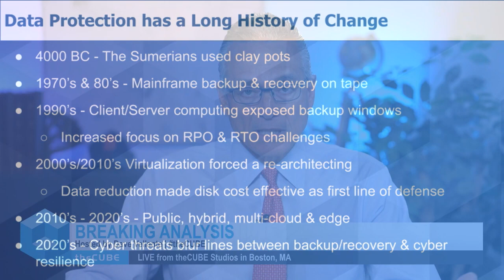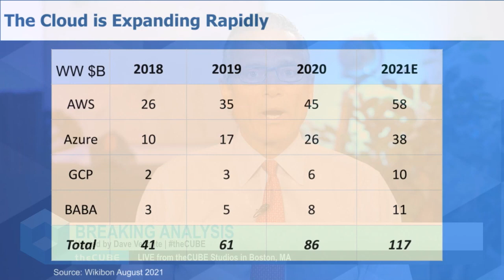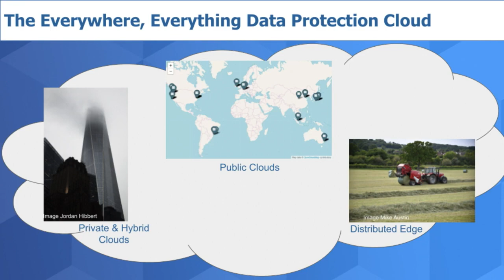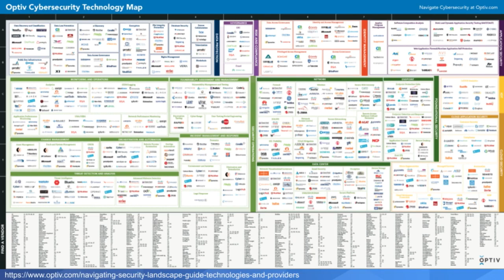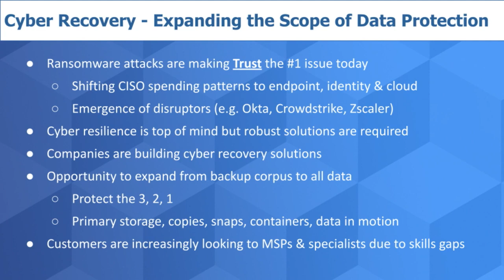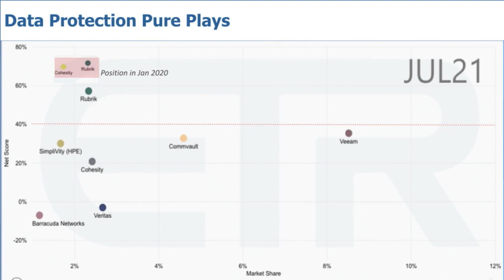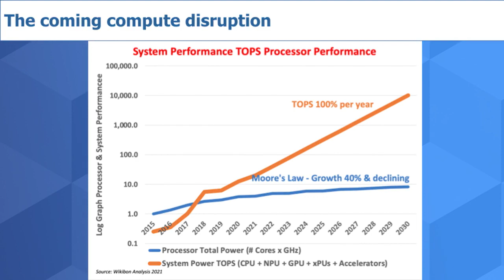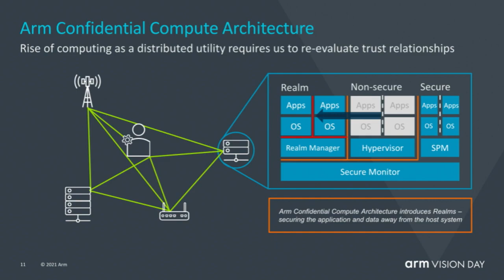Breaking Analysis: Rethinking Data Protection in the 2020s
Techniques to protect sensitive data have evolved over thousands of years, literally. The pace of modern data protection is rapidly accelerating and presents both opportunities and threats for organizations. In particular, the amount of data stored in the cloud, combined with hybrid work models, the clear and present threat of cyber crime, regulatory edicts and ever-expanding edge use cases should put CxOs on notice that the time is now to rethink your data protection strategies.

In this Breaking Analysis, Dave is going to explore the evolving world of data protection and share some data on how we see the market evolving and the competitive landscape for some of the top players.

All statements made regarding companies or securities are strictly beliefs, points of view and opinions held by SiliconANGLE media, Enterprise Technology Research, other guests on theCUBE and guest writers. Such statements are not recommendations by these individuals to buy, sell or hold any security. The content presented does not constitute investment advice and should not be used as the basis for any investment decision. You and only you are responsible for your investment decisions.